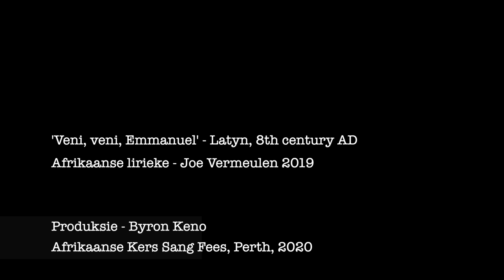O Kom O Kom Emmanuel (Afrikaanse Kers Sang Fees 2020)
'n NUWE AFRIKAANSE Kerslied 'O Kom O Kom Emmanuel' vertaal uit Engels; 'O Come O Come Emmanuel.'

(Original song; 'Veni, veni, Emmanuel' - Latyn, 8th Century.)

Opgeneem in Perth vir Afrikaanse Kers Sang Fees 2020.

My gebed is dat almal wat lief is vir Afrikaans sing, dié nuwe Kerslied sal 'share' en sing die wêreld oor waarookal ons mense - die Afrikaner - hul mag bevind.

Ek sluit in 'n link na my 'chord sheets' en die 'backings tracks' wat enige iemand vrylik kan gebruik.

Baie dankie aan Frans du Plessis vir die video opname, Byron Keno vir die produksie en 'n GREAT Perth Kersfees span wat dit als moontlik maak. Dis nou die mense voor en agter die kameras. Waardeer julle almal oneindig baie!! 🎶❤️👏

Woorde:
O kom O kom Emmanuel
Verlosser uit die nasie Israel
Gebore in die volheid van die tyd
Gekom om sondaars terug na God te wys

O Seun van God ons redder is nou hier
Gebore in die mens se donker uur
Hy’s God met ons  die Woord word mens
So nederig kom die hemelse geskenk

Wees bly, wees bly,
Emmanuel
Ons redder kom uit Israel

Deur eng’le woord aan Josef toe vertrou
Die swanger maagd te neem, Maria, vrou,
So lank verwag, die liewe Jesus kind
Kom God na ons in doeke toegebind

Vertaling na Afrikaans - Joe Vermeulen 2019
Produksie - Byron Keno
Video - Frans du Plessis

Afrikaanse Kers Sang Fees, Perth, 2020.

Can also be used for a Dutch Christmas Song